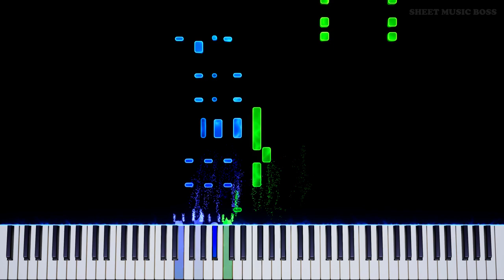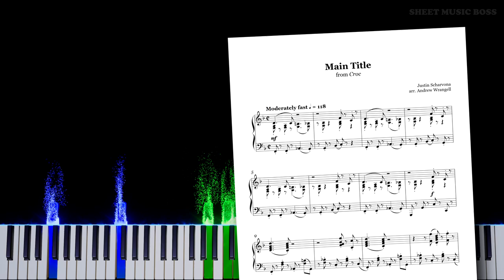Main Title (from Croc: Legend of the Gobbos) - Piano Tutorial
🐊 I've finished this game at least 15 times, haha. Go play it! 🐊

MainTitle from Croc LegendOfTheGobbos is honestly here because I LOVED that game. Anyone else? Thanks JustinScharvona for a sweet and energetic soundtrack to one of my childhood favourites :)

Main Title (from Croc: Legend of the Gobbos) by Justin Scharvona